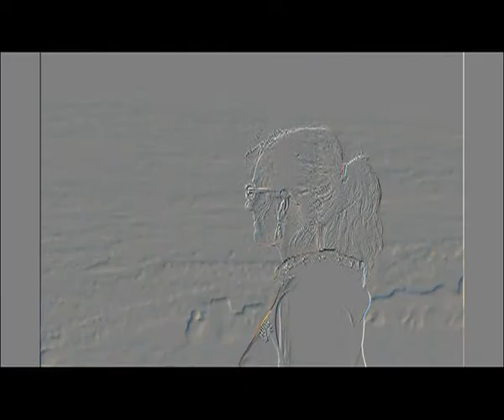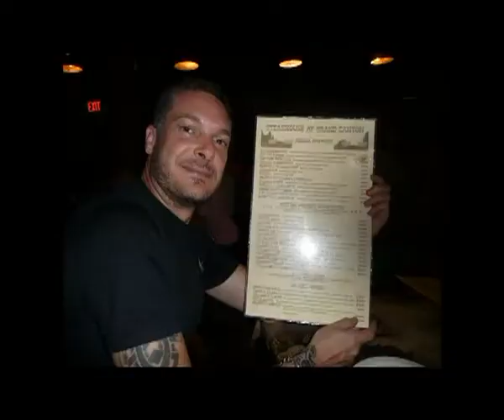VIDEOS Extra 3